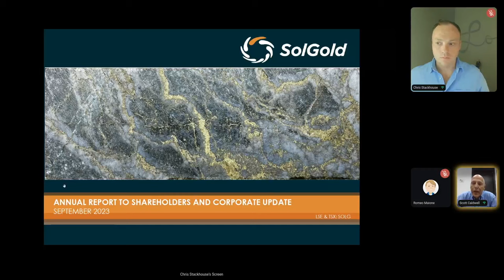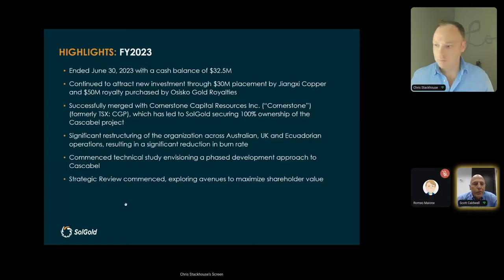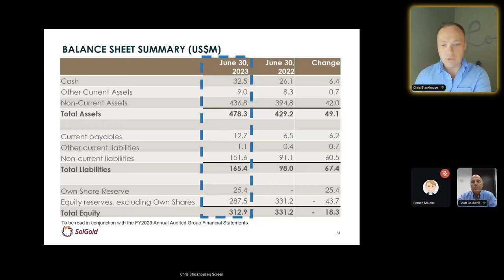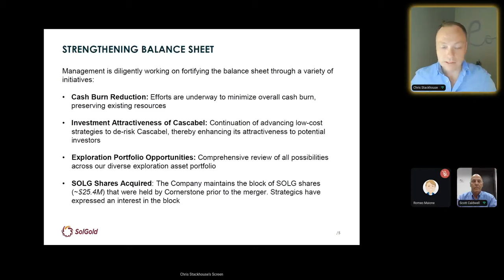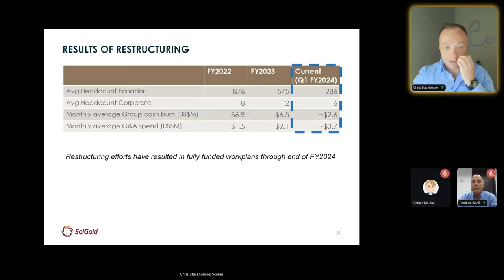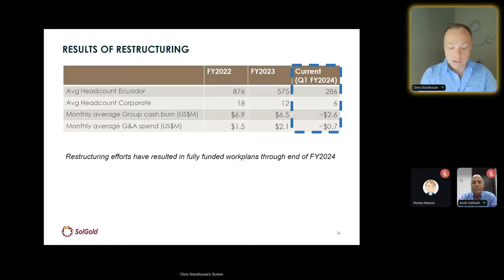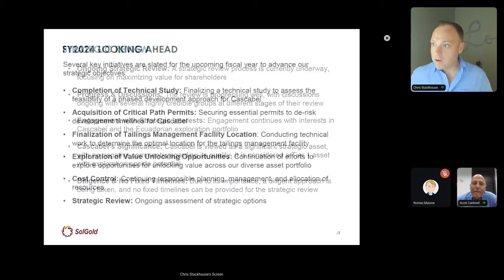SolGold's Annual Report Highlights With Scott Caldwell & Chris Stackhouse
Join CEO Scott Caldwell and CFO Chris Stackhouse as they walk through the highlights of SolGold's Annual Report. Following the presentation, they'll be answering questions live from the chat/Q&A.

6ix Inc. (“6ix”) licenses software to publicly traded issuers of securities (“Issuers” and each an “Issuer”) which can be used by Issuers to communicate with current and prospective investors (“Investors” and each an “Investor”) on the online platform maintained by 6ix Inc. (the “Platform”). Each Issuer is solely responsible for all content relating to the Issuer on the 6ix Platform, including without limitation all investor summits presented by the Issuer and all summary information about the Issuer on the 6ix Platform.

6ix is not licensed to trade, deal or advise in securities in any jurisdiction. 6ix does not recommend or endorse any Issuer on the 6ix Platform, nor does 6ix verify the accuracy of any information presented by Issuers to Investors on the 6ix Platform or in their public disclosure records. 6ix’s sole responsibility as the operator of the 6ix Platform is to provide software to Issuers and Investors through which Issuers and Investors communicate directly with each other without any intermediation or intervention by 6ix other than in respect of technical, logistical or advertising and marketing support. Issuers pay 6ix a licensing fee for use of the 6ix Platform, and 6ix may also receive payment from Issuers to pay for advertising on third-party websites. 6ix and its principals may make and hold investments in securities of Issuers on the 6ix Platform and 6ix may offer reduced rates for its software services to Issuers in which 6ix and/or its principals are invested.

6IX DOES NOT WARRANT THAT THE PROVISION OF INFORMATION BY ISSUERS ON THE PLATFORM WILL BE ERROR-FREE, TIMELY, COMPLETE OR ACCURATE. USE OF THE PLATFORM AND RELIANCE THEREON IS AT INVESTOR’S SOLE RISK. 6IX WILL NOT BE IN ANY WAY BE LIABLE TO ANY INVESTOR OR ISSUER OR ANY OTHER ENTITY OR PERSON FOR ANY INACCURACIES, ERRORS, OMISSIONS, DELAYS, DAMAGES, CLAIMS, LIABILITIES OR LOSSES, REGARDLESS OF CAUSE, IN OR ARISING FROM THE USE OF THE PLATFORM.